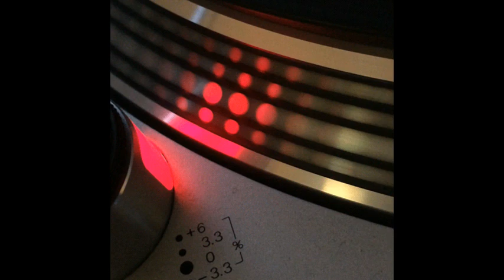Porn Kings - Up To No Good (Milky Bar Kids Remix) - 1996